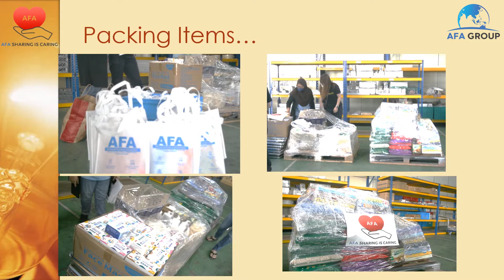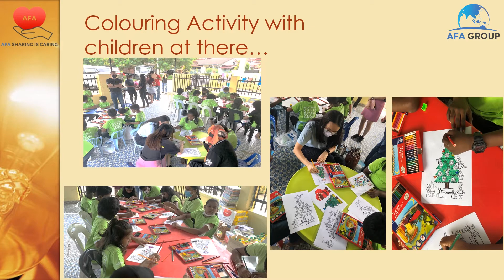AFA Sharing is Caring #5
AFA Sharing is Caring #5 A meaningful Saturday at Pusat Jagaan Kasih Sayang Angel, playing games and having lunch together and surprised children with early Christmas gifts!

Thanks to all AFA-ian and volunteers for giving full cooperation and making the event a successful and memorable one. We hope that we will play a critical role in creating awareness to the public that a simple act like this can make a difference to needy people.